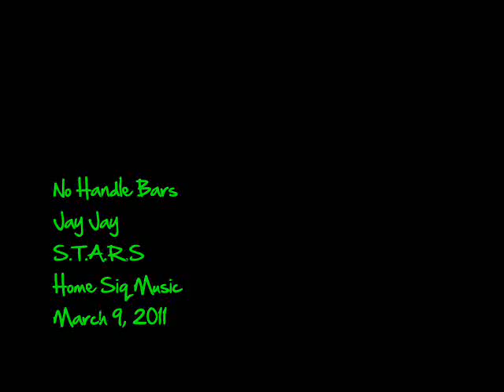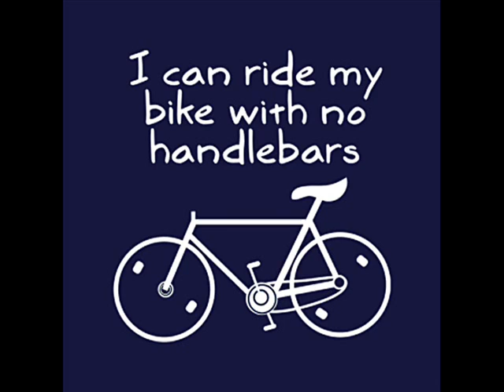No Handle Bars - Jay Jay